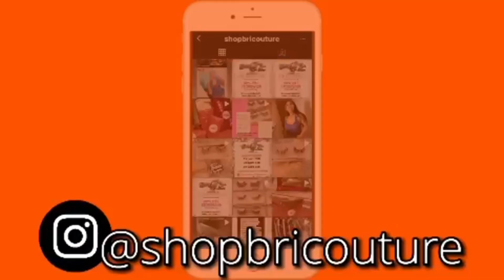HOW I SAVE MONEY FT ME STYLING MY UNICE LACE FRONT WIG!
●▬▬▬▬▬▬▬▬▬♛UNice Hair♛ ▬▬▬▬▬▬▬▬▬  ●
Hair details:highlight 13*4 150% density honey wig 24inch